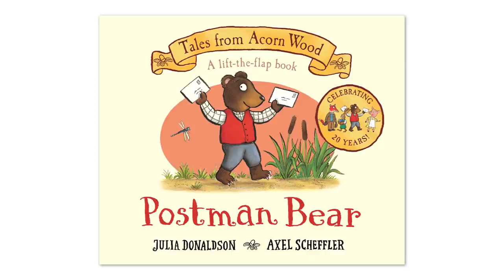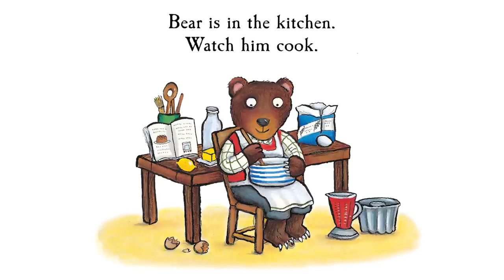Tales From Acorn Wood Postman Bear